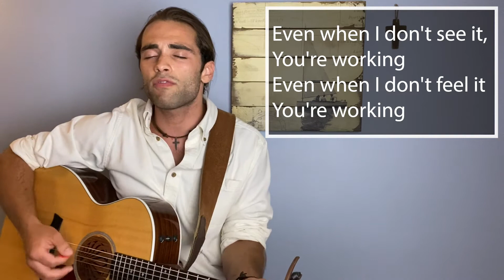THE WHOLE BIBLE...IN TWO COMMANDS | Sunday Worship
Worship with us. Sing with us. Pray with us.

As a Christian, we are called to go into the world and make disciples. If we want to do this, we need to be able to engage people with God's word. In our teaching today, Pastor Scott provides a good place to start.